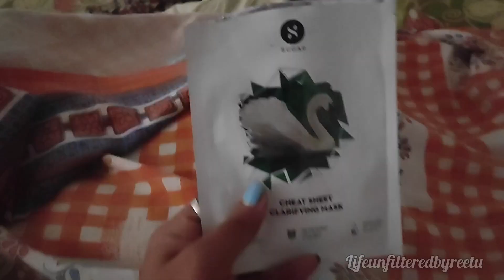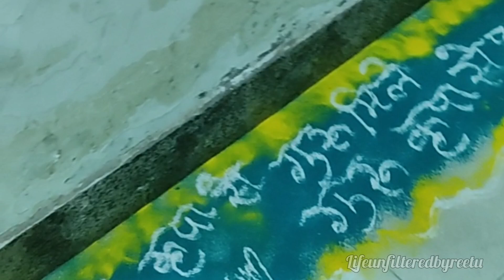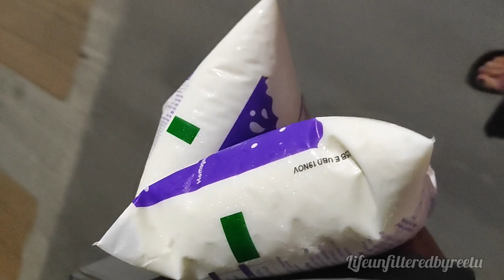মন খারাপ করা একটা দিন ~ Worldcup Day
আজ worldcup final বলে chicken কষা করলাম জমিয়ে খাওয়া হবে কিন্তু এতো সুন্দর করে খেলেও কীকরে হেরে গেলো ভাবতেই পারছিনা l দিনটা খুব বাজে গেলো l